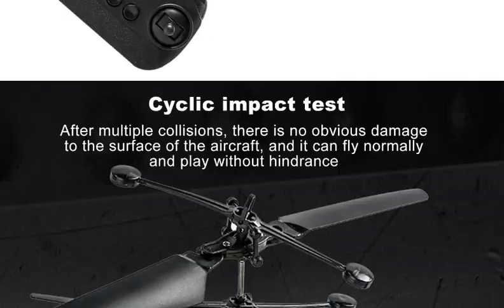Helicopter 2CH RC Toy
• Power: 2.4G
    • State of Assembly: Ready-to-Go
    • Remote Distance: 10-12M
    • Package Includes: Batteries,Remote Controller,USB Cable
    • Control Channels: 2 Channels
    • Controller Mode: MODE2
    • Remote Control: Yes
    • Material: Plastic
    • Brand Name: CONUSEA
    • Recommend Age: 12+y,14+y
    • Origin: Mainland China
    • Type: Car
    • Features: Remote Control